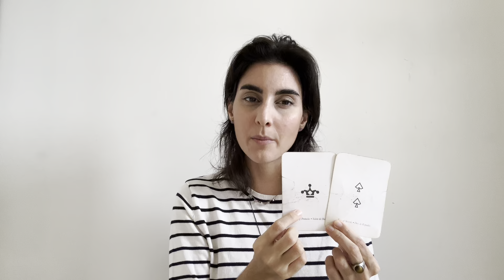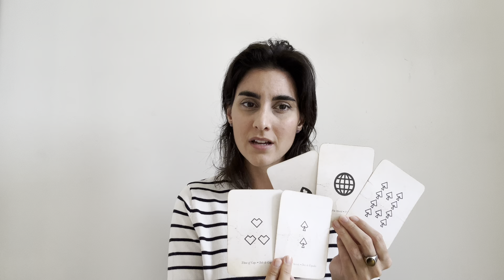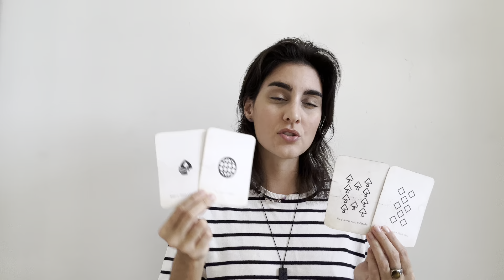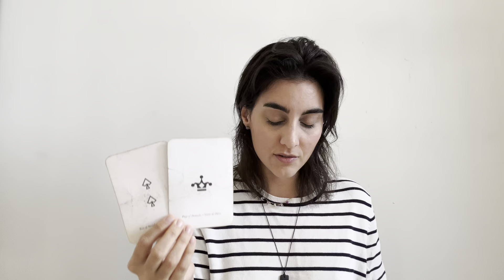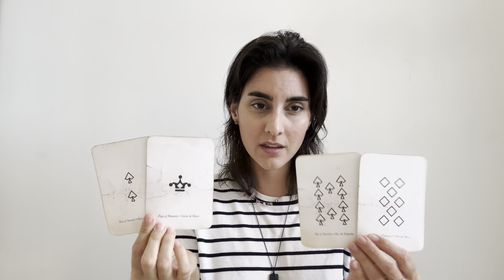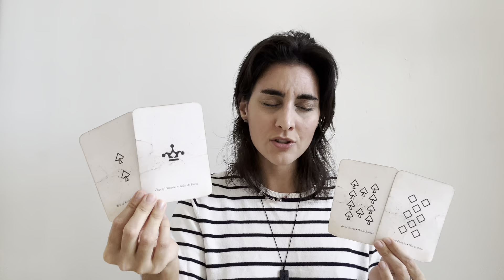* Libra * Spared from a deceitful proposition *